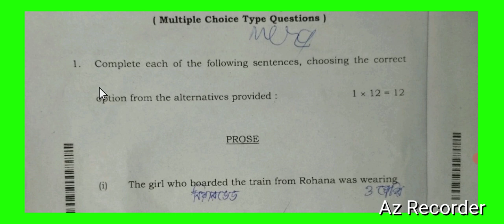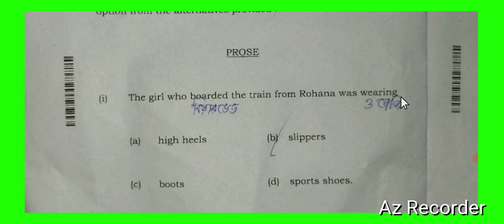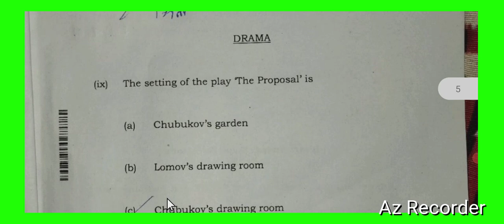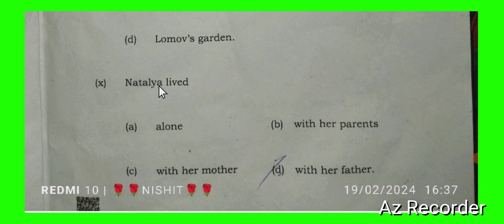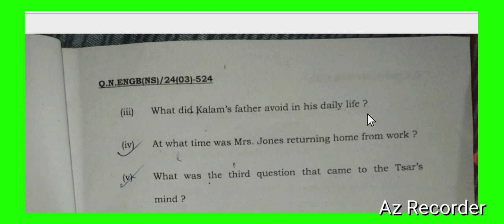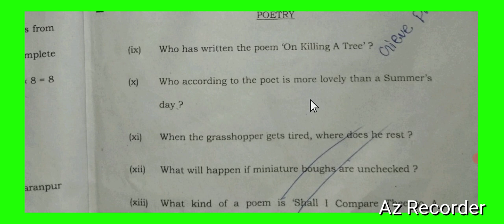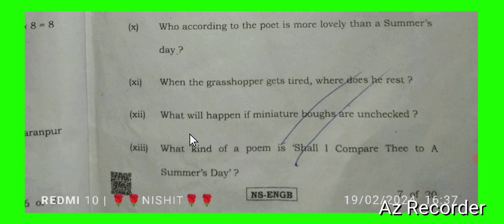2024 Class 12 English Question Paper with Answer/100% Common//HS English Question Paper 2024 Nishit.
2024 Class 12 English Question Paper with Answer/100% Common//HS English Question Paper 2024

HS English Question Paper 2024, Class xii English Question Paper, Class 12 English question paper 2024,

class 12 English Question with answer 2024. Madhyamik English question answer 2024, Class xii English Question 2024, Class 12 English Question 2024, HS English Question solve 2024, English question solve of class 12, 2024, 2024 Class 12 English question Solve

English questions answers exam
2024 exam video